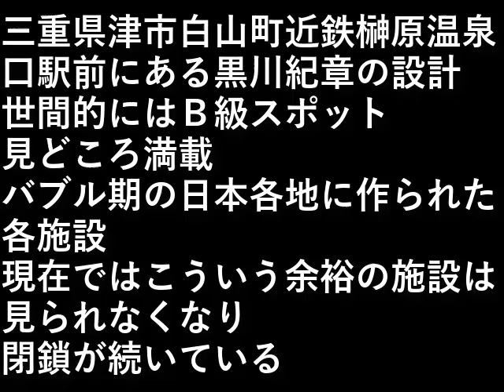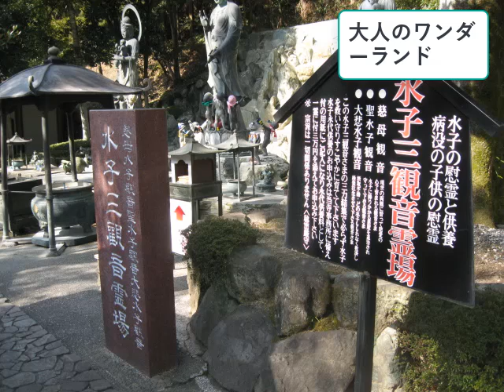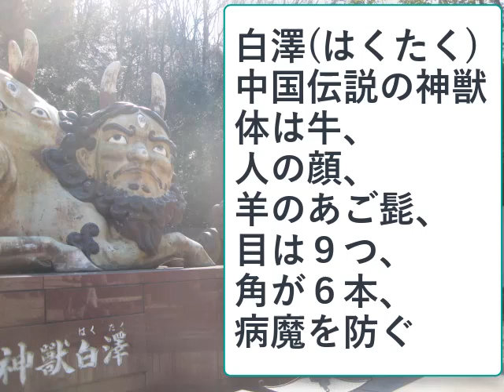大観音寺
三重県津市白山町近鉄榊原温泉口駅前にある。

世間的にはＢ級スポット、見どころ満載。

バブル期の日本各地に作られた各施設

現在ではこういう余裕の施設は見られなくなり、
閉鎖が続いている。

設備屋の適当田舎暮らし